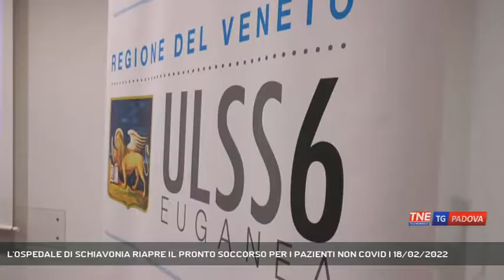L'OSPEDALE DI SCHIAVONIA RIAPRE IL PRONTO SOCCORSO PER I PAZIENTI NON COVID | 18/02/2022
TG Padova Sera 18/02/2022 - MONSELICE - A quasi due anni dell'arrivo del Covid in Veneto, Schiavonia - l'ospedale simbolo della pandemia - riapre il pronto soccorso. Domani intanto i sindaci della bassa padovana tornano a manifestare proprio davanti all'ospedale per chiedere che il nosocomio non sia mai più Covid hospital || Un minuto di silenzio per ricordare le vittime del covid. A pochi giorni da quel 21 febbraio 2020, quando il coronavirus fece irruzione nella nostra regione con i due primi contagiati Schiavonia ripare il pronto soccorso ai pazienti non covid. Una riapertura che ha il sapore della speranza.Schiavonia - ospedale di riferimento della Bassa Padovana - nelle diverse ondate del virus è sempre stato scelto dalla Regione come covid hospital della provincia di Padova. In questa ondata però è riuscito a mantenere anche attività non covid come il punto nascite, l'oncologia e la psichiatria. Ora grazie al progressivo svuotamento dei reparti covid e il ritorno di operatori sanitari impegnati nelle vaccinazioni e nei tamponi, l'Ulss 6 inizierà anche il recupero delle prestazioni ambulatoriali oltre 33 mila quelle da fare, dei ricoveri chirurgici quasi 6000 e degli oltre 25 mila screening oncologici. Entro un anno la promessa che verranno smaltite tutte.Intanto nelle prime ore di riapertura del pronto soccorso a Schivonia sono già stati visitati quasi 90 pazienti non covid. Il calo dei contagi e della pressione nei reparti ha permesso di rimodulare i posti letto della terapia intensiva. - Intervistati PAOLO FORTUNA (Direttore Generale Ulss 6 Euganea), Dott. FABIO BARATTO (Direttore Anestesia e Rianimazione Ospedale di Schiavonia) (Servizio di Valentina Visentin) - Segui Telenordest anche sul digitale terrestre! Visita il sito